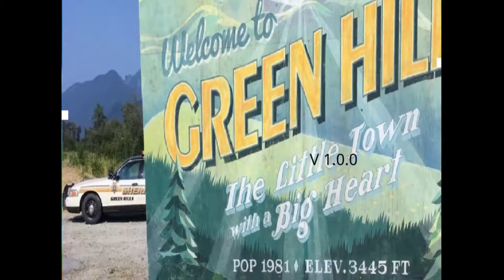✪ Sonic Movie Runners - A Fangame by Luigi Brown ✪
Hello everyone and today we will explore a brand new Sonic fangame. This fangame is called Sonic Movie Runners and was actually made a long time ago by a good friend of mine: Luigi Brown. Hope you enjoy this showcase!

===Other Information===